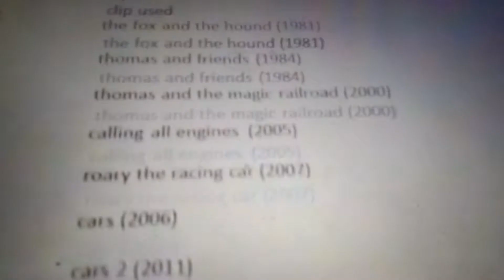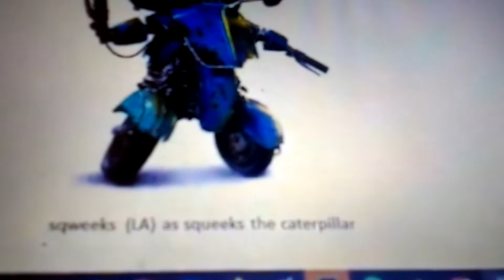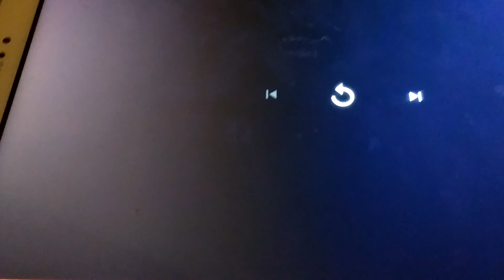The train and the car (the Fox and the hound) part 29 ending crédits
Here are the end credits. I hope you all enjoyed this parody movie spoof I did. I enjoyed making it too. I'll probably do The Train And The Car 2 (The Fox and the Hound 2) next year or the year after, not sure when. And stick around for The Little Tank  Engine that Could (The Little Engine that Could), Henry (Shrek), Whistle, Whistle, Whistle (Wiggle, Wiggle, Wiggle) and Vixey's Coolplace 2: Roary's Great Adventure (Charlotte's Web 2: Wilbur's Great Adventure.)

Cast:

Thomas the Tank Engine as Young Tod (both cheeky and full of adventures)
Edward the Blue Engine as Adult Tod (both handsome, kind and both smart)
Roary The Racing Car as Young Copper (both small and kind)
Lightning McQueen as Adult Copper (both smart and strong)
Agnes Skinner as Widow Tweed (both old and vain)
Sideshow Bob as Amos Slade (Both often plot to kill)
Haulie as Big Mama (both very caring and wise)
Luigi as Dinky (both kind and smart)
Dusty Crophopper as Boomer
Jackson Storm as Chief (both have neutral personalities)
Molly the Yellow Engine as Vixey (both beautiful, love cheering up Edward and Tod and are also girlfriends to Edward and Tod)
Duncan the Yellow Narrow Guage Engine as Grumpy Badger (both grumpy at times)
Chuck as Porcupine (Both small, kind and caring)
Megatron as The Grizzly Bear
Sqweeks (LA) as Squeeks the Caterpillar (both have similar names)
Sir Handel as Baby Tod
Emily the Emerald Engine as Tod's Mothe